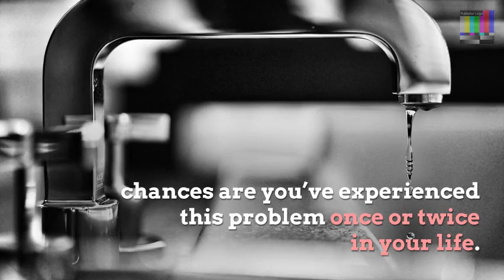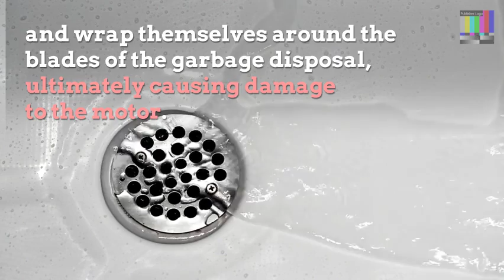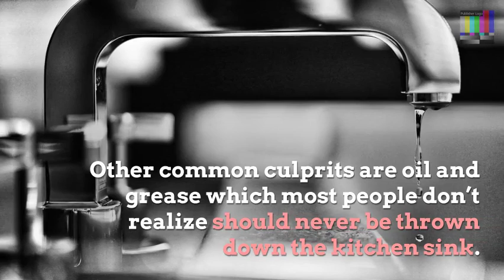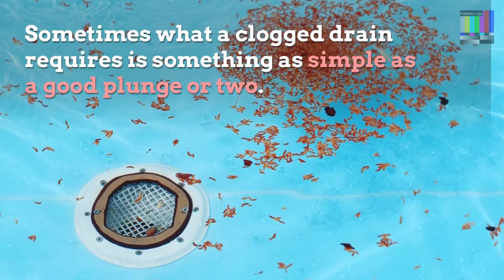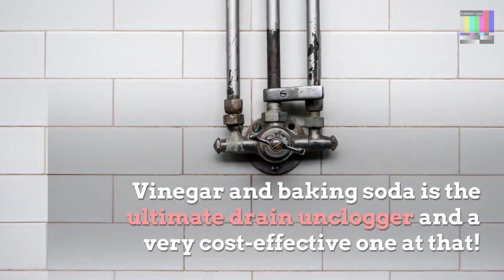What Are Some Common Causes Of Clogged Drains & Sinks!